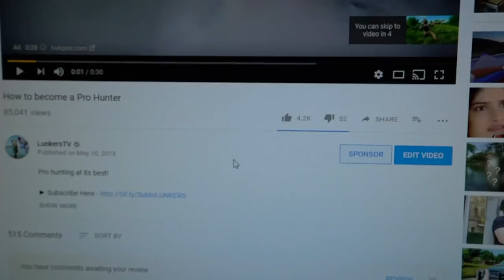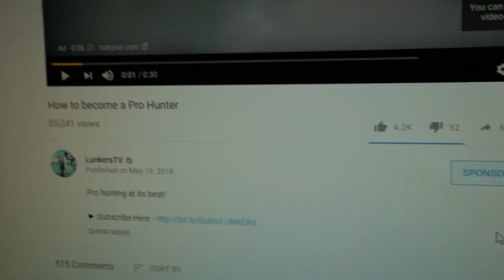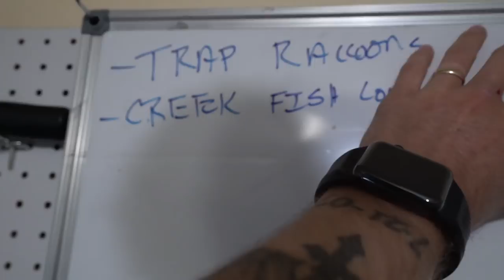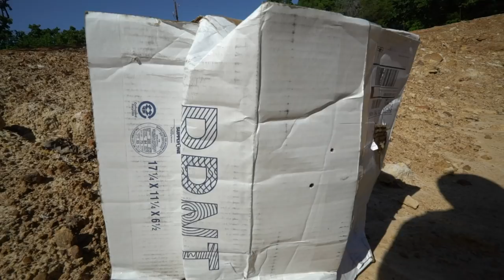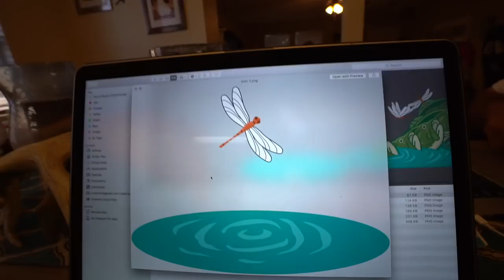Is this the Quietest Sniper Rifle Ever?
Is it?

Googan Squad
1001 East Hebron Parkway